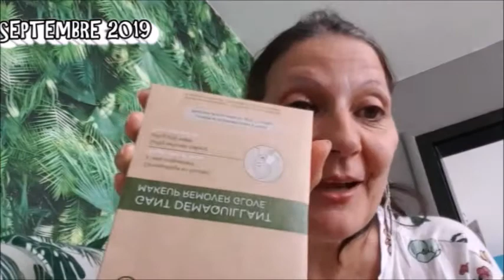2019 best of de l annee haul action moment inédit astuce recette makeup courses hello 2020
Retrospective année 2019 ce que nous avons partagés ensemble et bonus  by 2019
Beaucoup de moments que vous n'avez jamais vus
Merci d'être lá, merci de me suivre .J'ai voulu vous remercier avec ce montage qui m a pris des jours pour vous remercier de nos partages ensemble.
Je vous souhaite tout ce que vous desirez pour 2020, vous êtes dans mon coeur et je partage ma joie de vivre ainsi que les momets difficile avec vous.
Si vous n'etiez pas lá notre chaîne n'existerai pas
i love you ich liebedich te quiero ti amo je t'aime